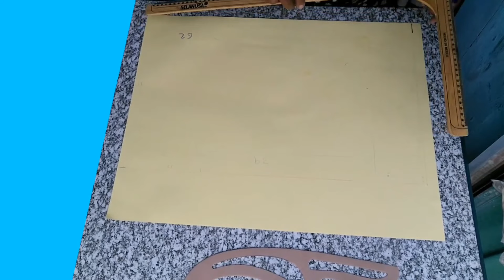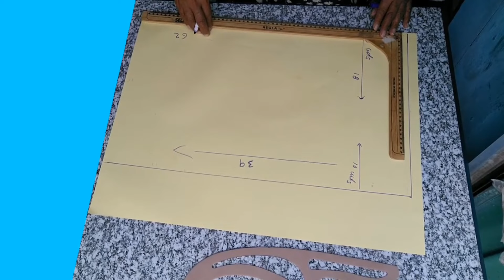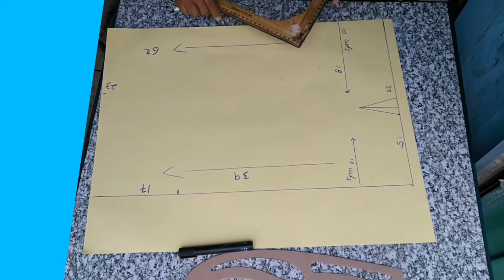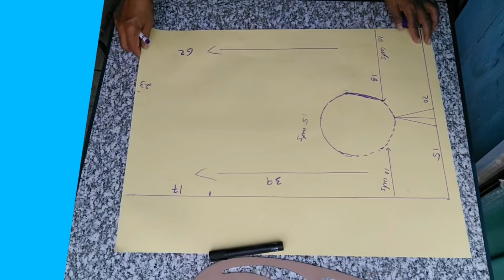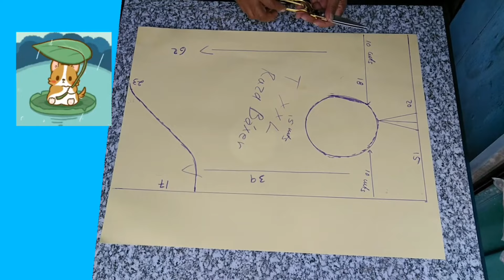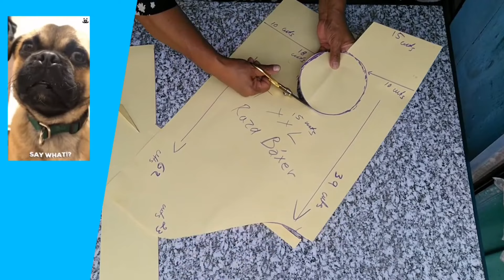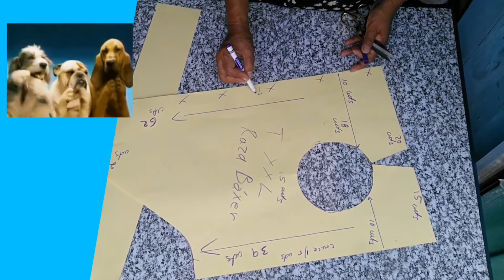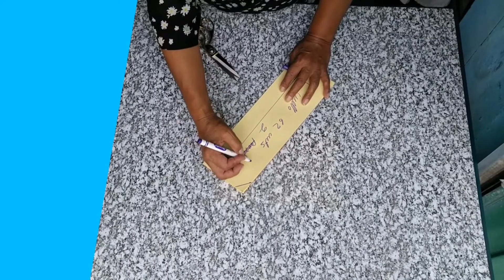como hacer un patrón básico TALLA XXL para raza boxer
hola corazones azules💙💙💙💙💙 a partir de hoy les voy a compartir como hacer patrones para perro de diferentes razas 🐕 este proyecto es para que aprendas a elaborar PATRONES de este tipo y ganes dinero 🤑 haciendo ropita para perro🐕 la cual se vende a buen precio deseo que te sirva este tutorial y si quieres que suba algún vídeo de una raza determinado házmelo saber en los comentarios gracias por tu apoyo y tú suscripción